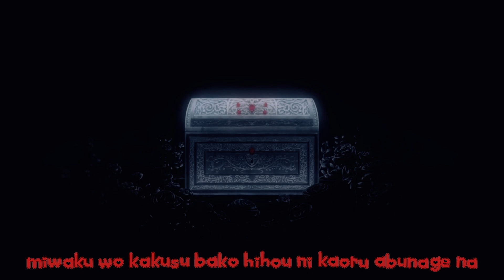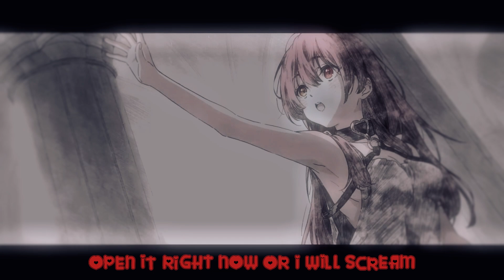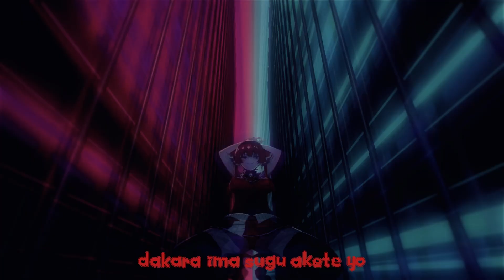[Kyomachi Seika AI] I'm Your Treasure Box [SynthV カバー] (+SVP)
❤Ahoy❤
open me! (o´ω`o)

i dont watch marine but this song fucking slaps